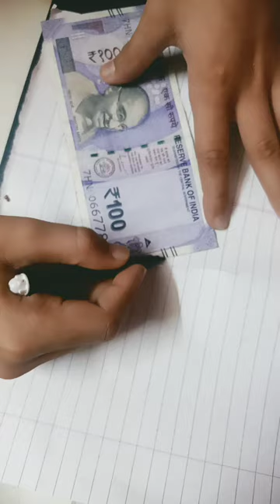art of the note